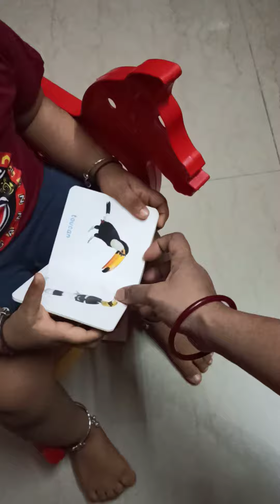chotto chiku koto jane